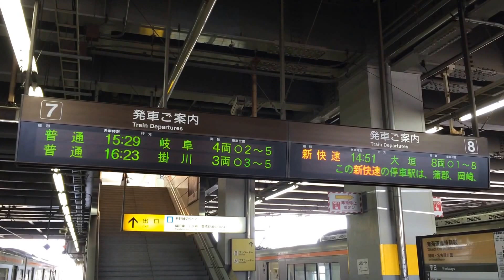JR東海 豊橋駅ホーム 発車標(LED電光掲示板)